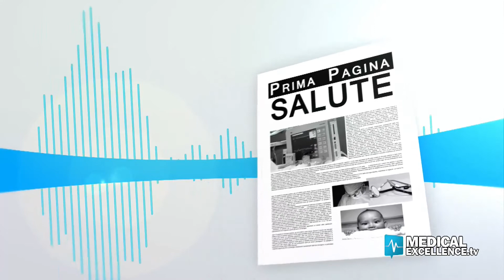Siracusa: tradotta in Lis e Braille la carta delle città educative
Nell'ambito del III Festival dell'Educazione sulle orme di Pino Pennisi 2020 il Comune di Siracusa presenta la carta delle città educative, un documento Internazionale, tradotto in Lis e Braille. Ne parliamo con Rita Gentile, assessore Agenda Urbana - Beni Demaniali e Patrimoniali. Beni Comuni - Politiche di inclusione e Diritto alla Casa - Edilizia residenziale sociale - Democrazia Partecipata.